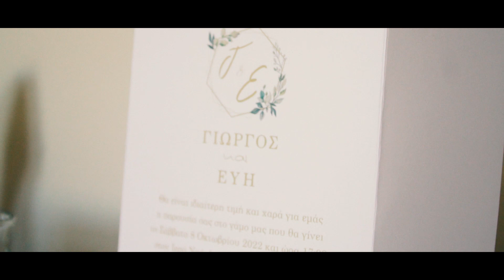The sea (wedding video )